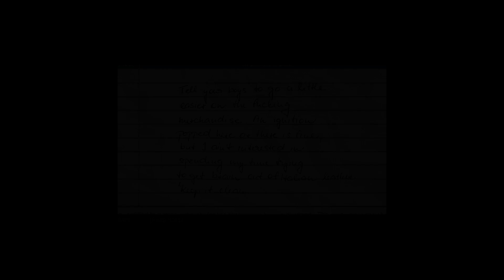HE SHOT HIMSELF IN THE HEAD?! | Mafia III: Definitive Edition - Auto Theft (Gameplay Part 27)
[RO] Daca episodul anterior ne-a scutit de acțiune, chapterul de astăzi promite revanșa din plin dar și o mulțime de alte detalii picante care pot schimba firul poveștii. Sunteți pregătiți? 👀

[EN] If the video of last night came with no action at all, the chapter from today takes its revenge, coming with plenty of this. In plus, there are some extra details revealed which might change the story of the game. Are you ready to find out what's everything about? 👀

New video daily on our channel at 7 PM EET ⏰

MAFIA III: DEFINITIVE EDITION Walkthrough Gameplay Part 27 Auto Theft

Mafia III: Definitive Edition is here, and it's the best way to live the life of a gangster during the 1960s era of organized crime in America. This is the complete collection of Mafia III content reintroduced in one package, including three sizable DLC storylines, tons of added content, and even new items for owners of the other two games in the Mafia: Trilogy.

After being betrayed and left for dead by the local Italian Mafia, Vietnam War veteran Lincoln Clay knows this truth: family isn't who you're born with, it's who you die for. Now, Lincoln's assembling a mob of his own to destroy the Marcano family's seedy empire in the Deep South city of New Bordeaux, defining a new breed of crime family by taking down the old any way you choose. The path you cut through New Bordeaux's network of illegal rackets is up to you, and your choices will have consequences as you build up loyalty or resentment from your three closest Lieutenants.

00:00 - 00:10 - Coming Up Next
00:10 - 00:17 - Intro
00:17 - 02:03 - Talk to Gina Kowalski
02:03 - 05:07 - Destroy boosted car shipment
05:07 - 09:50 - Kill junior's pro car thieves
09:50 - 12:44 - Talk to Gina Kowalski
12:44 - 19:39 - Confront Jack "Junior" Holland
19:39 - Outro

PC Specs:
🔺Case : Deepcool CC560 black
🔺Motherboard : ASUS ROG STRIX B660-A GAMING WIFI
🔺CPU : Intel Raptor Lake, Core i5 13500
🔺CPU Cooler : Deepcool AK400 Digital
🔺GPU : Sapphire Radeon RX 7800 XT PULSE 16GB GDDR6 256-bit
🔺PSU : Seasonic Focus GX, 80+ Gold, 750W
🔺RAM : Kingston FURY Beast 32GB DDR5 4800MHz CL38 Dual Channel Kit
🔺SSD 1 : Kingston KC3000 1TB PCI Express 4.0 x4 M.2 2280
🔺SSD 2 : Kingston A400 960GB SATA-III 2.5 inch

Gear:
🔺Monitor 1 : ASUS ROG Swift 360Hz PG259QNR
🔺Monitor 2 : ASUS ROG STRIX XG248Q
🔺Mouse : RAZER VIPER V3 HYPERSPEED
🔺Mousepad : RAZER Gigantus V2
🔺Keyboard : Fnatic Rush G1 Cherry MX Red Silent